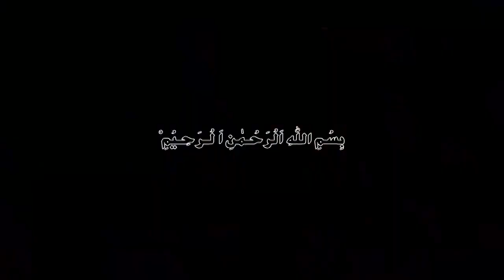Virgo August 2023|Burj Sumbla|Monthly Horoscope In Urdu|August ka mahina Kaisa rahega|Astrology